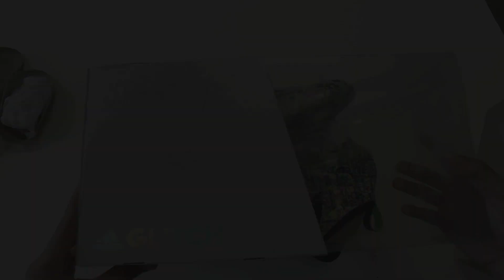adidas GLITCH | On a reçu notre Starter Pack - UNBOXING 📦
La Glitch est arrivée en France la semaine passée et vous êtes nombreux déjà à avoir utilisé notre code pour débloquer l'application.

Nous avons eu de notre côté un colis de la part d'adidas France contenant notre Starter Pack : 1 chausson intérieur et 2 chaussons extérieurs avec notamment un tout nouveau coloris !

TUTORIEL

2️⃣ Code FOOTPACK pour débloquer l'application : 🚨 FTPK18 🚨

3️⃣ Choisis ton Starter Pack (1 chausson intérieur + 2 chaussons extérieurs) : 299,95€ (au lieu de 350€)

4️⃣ Livraison : en 4h dans Paris et 24h partout en France métropolitaine

5️⃣ Essai : possibilité d'essayer la paire pendant 14 jours avec retour et remboursement sans frais